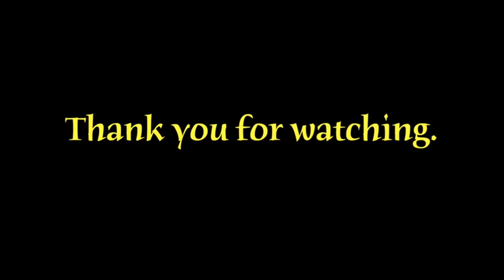Sia - Big Girls Cry (COVER by Ceresia)